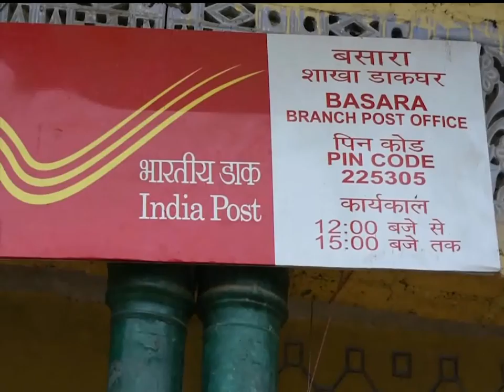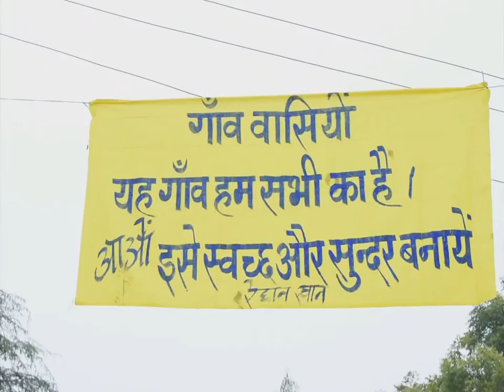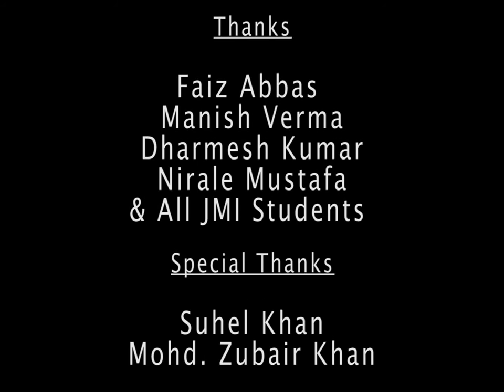Self Help-Is the Best Form of Help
A short film "Self Help" based on Swacha Bharat Abhiyan  made by Jahangirabad Media Institutes, Barabanki, U.P.